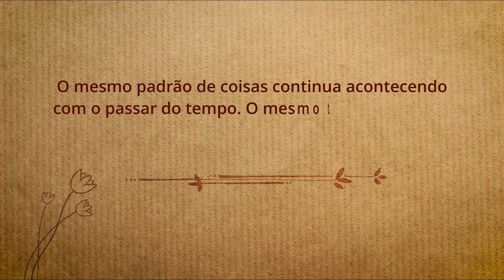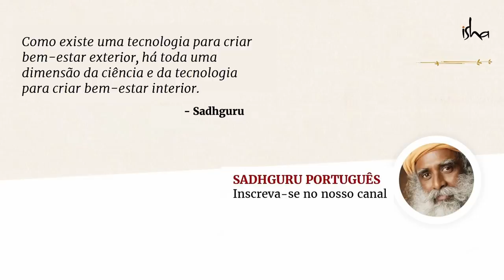Como Lidar Com Emoções Descontroladas? | Sadhguru Português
Sadhguru fala sobre a razão pela qual nos deparamos com padrões repetitivos na vida, e como podemos optar por superar ou conduzir estes ciclos.